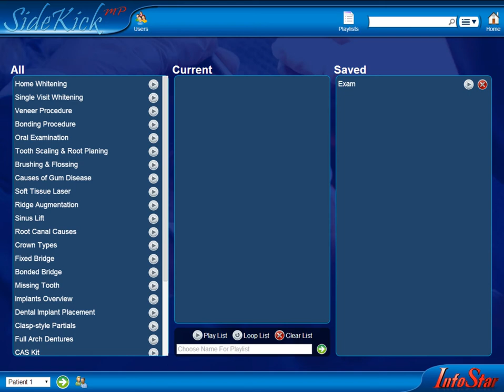SideKick Cloud - Recall Existing Play Sequence